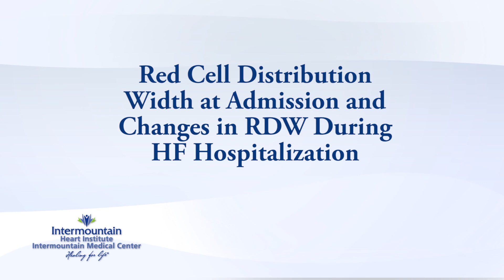Predictors of Red Cell Distribution Width and Heart Failure Hospitalizations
A news study from Benjamin Horne, PhD, researcher with the Intermountain Medical Center Heart Institute identifies predictors of red cell distribution width, or RDW, at admission and changes in the RDW during heart failure hospitalizations.